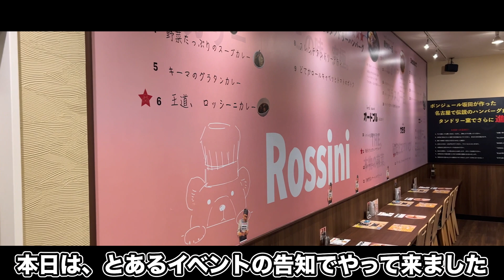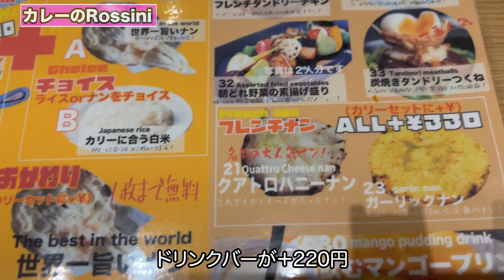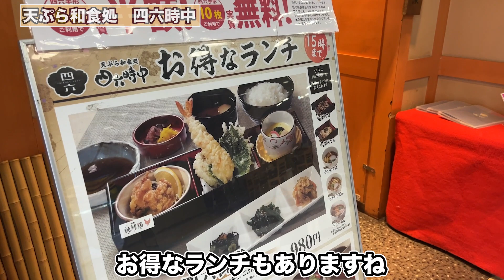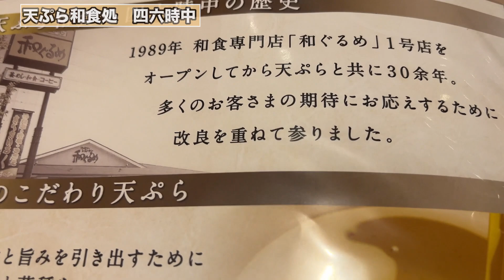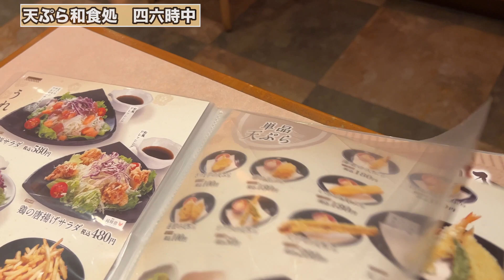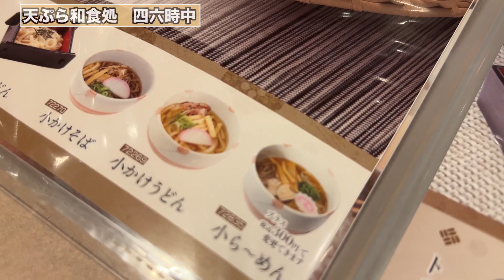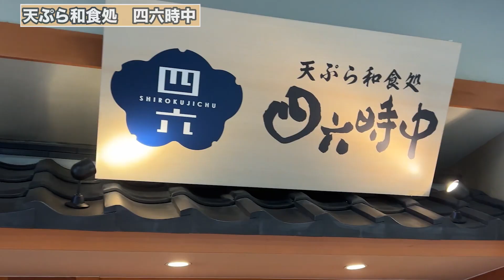【福井グルメ】カレーのロッシーニ/天ぷら和食処四六時中福井大和田店 グルメでポン【方言：ハイブリッド福井弁】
2023年8月11日(金)〜16日(水)の期間でエルパ・アピタ専門店合同企画
グルメでポンの企画告知でございます！！

※今回、恐竜の国チャンネルとしては合計6店舗様のご紹介を3つの動画にてご紹介いたしますのでお盆休みのお出かけの参考にしていただけると幸いです🙇

チャンネルのメンバーシップになって特典をGET